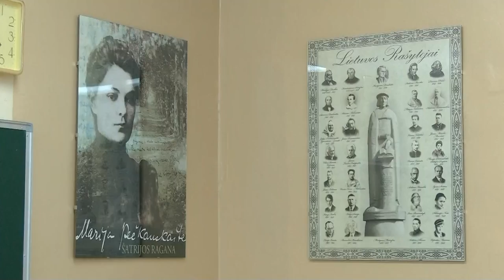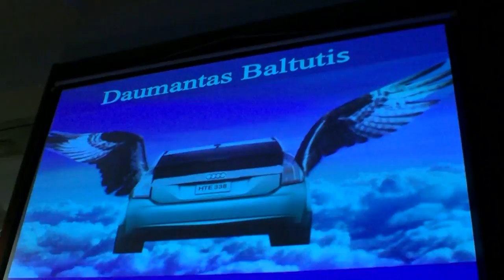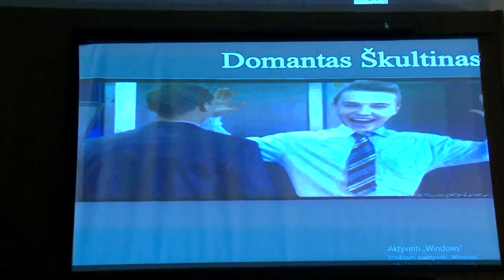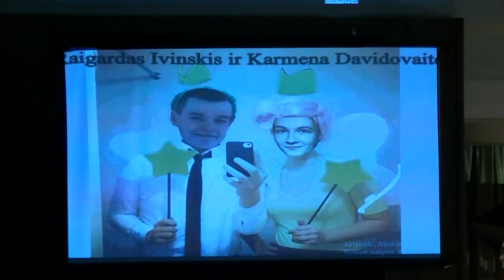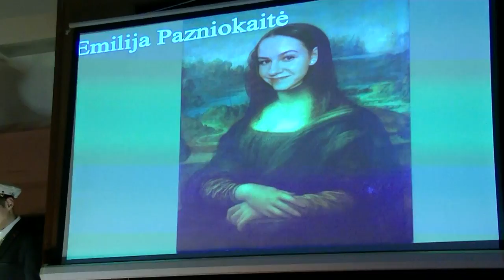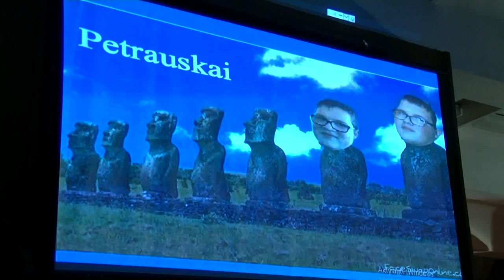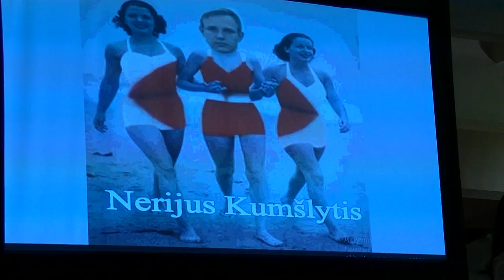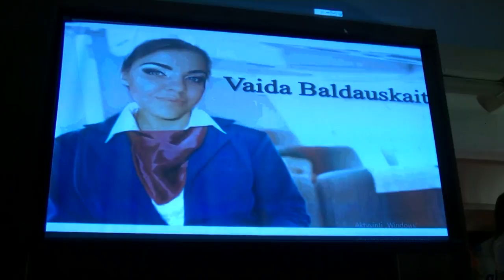ŠIMTADIENIS 2017 ,,GABIJOS,, gimnazija. operator. Antanas Bružas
2017 gimnazistų šimtadienis ,, Gabijos,, gimnazijoje.Mažeikiai. Dėl subjektyvių priežasčių, šiame filme daugiau akcentuojama IV f klasė. Operatorius ANTANAS BRUŽAS tel.